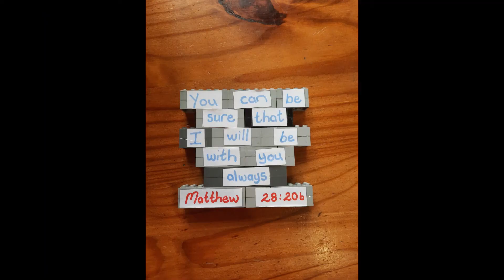youtube video #6--3jG4zPc8